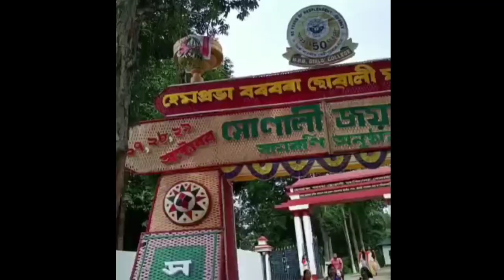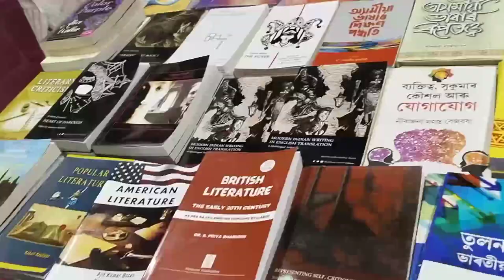Golden Jubilee At Hemo Prova Borbora Girls College Day 1✨// hpbgirlscollege 🎉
Hello everyone ✨
I am giti bora ...

About this video:
          Golden jubilee function…In our college..

"Hemo prbha borbora girls' college "

*completed 50 years*🌺

stay_connected.